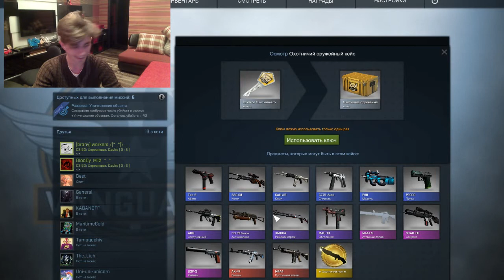Открытие кейсов в CSGO #1 Феникс и свечка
Прососали деньги в CSGO. Мы молодцы =В